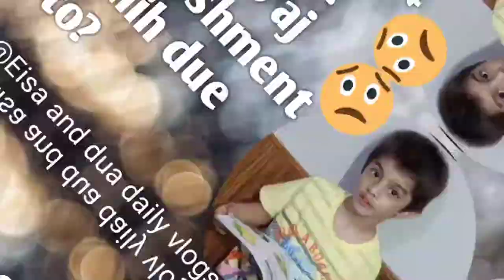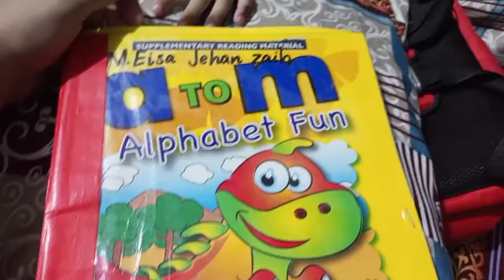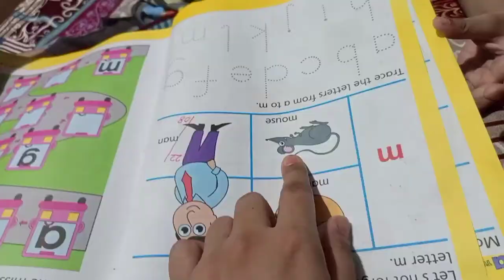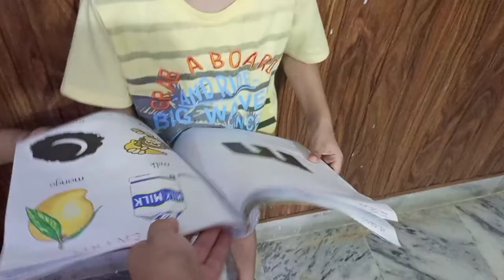Eisa ko aj punishment Milih due to?🤔@M_J5678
aj Eisa ko punishment Milih due to KY mama bed cover clear kr rahy thy,ayat walk look like a duck, colours playing,Hamid to join eisa to help him,Eisa,dua,ayat,

how to study playgroup students,
how to teach playgroup students,
how to learn playgroup students, activities of prenursery babies,